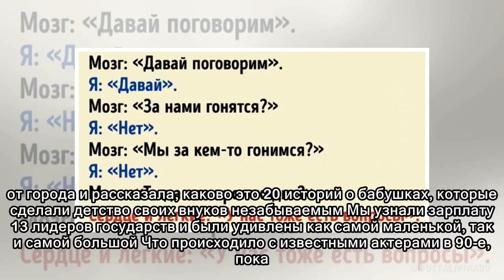Как изменились 25 любимых всеми звезд, которые внезапно исчезли с телеэкранов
17 странных игрушек, дизайнеры которых явно не слишком любят детей Как страховой агент просто хотел похудеть, а повернул свою жизнь на 180 градусов 25 ситуаций, знакомых каждому, кто пытался вести здо...